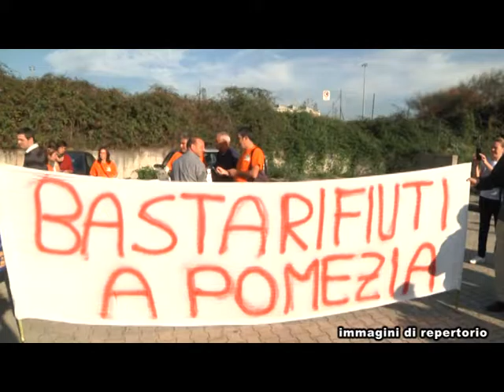Pomezia, comitati e associazioni chiedono risposte dall'amministrazione su biogas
Un fermo e deciso no alla costruzione di una nuova biogas nel territorio di Santa Palomba è stato ribadito  dal comitato di quartiere Roma 2 e dall'associazione Latium Vetus. La realizzazione di questa centrale, un impianto da 60mila tonnellate di rifiuti annui proposto da Cogea Srl, aveva già sollevato manifestazioni popolari che chiedevano all’amministrazione pometina di impedirne la realizzazione. Risale al 7 novembre scorso l’ultimo corteo organizzato da cittadini e associazioni che hanno espresso la loro contrarietà alla realizzazione dell’impianto: a questo evento parteciparono anche il sindaco Fucci e tanti consiglieri di maggioranza.
Il Comune di Pomezia è infatti in causa contro la Cogea srl e avrebbe dovuto redigere un documento chiamato R.I.R. (Rischio Incidente Rilevante) che, se negativo nei confronti della società, avrebbe potuto ostacolare la costruzione della centrale. Negli ultimi mesi tuttavia è sceso il silenzio sulla questione da parte del’amministrazione, motivo per cui le associazioni hanno lanciato in questi giorni l’hashtag fuccirispondi per avere chiarimenti riguardo la vicenda.
"In questi mesi – ha dichiarato l’associazione Latium Vetus - il Comune non ha portato a termine né l’adozione del documento R.I.R. né ha dato seguito alla “Proposta di Vincolo culturale indiretto sui terreni limitrofi il complesso monumentale di Tor Maggiore” presentata in data 28 settembre 2015 ad opera di ben 27 associazioni di Pomezia, proprio a contrasto del progetto".
"L'assenza di risposte del Comune amplifica le preoccupazioni dei comitati e delle associazioni che rimarcano la loro contrarietà al progetto e la non idoneità del sito prescelto e sono pronte a contrastare, anche da sole, gli atti ritenuti lesivi della salute dei cittadini e della tutela del territorio", hanno commentato dall'associazione. "Al vaglio delle associazioni anche l’organizzazione di manifestazioni ed eventi per sensibilizzare l’opinione pubblica e difendere Pomezia da questo nuovo ecomostro la cui realizzazione sembra essere inesorabilmente sempre più vicina".